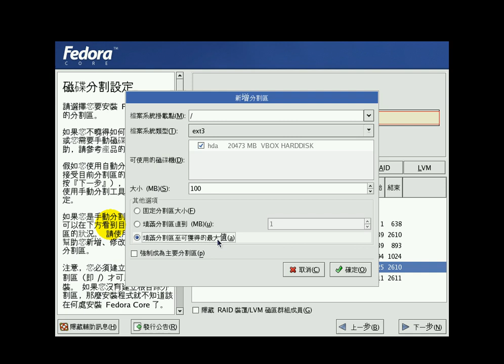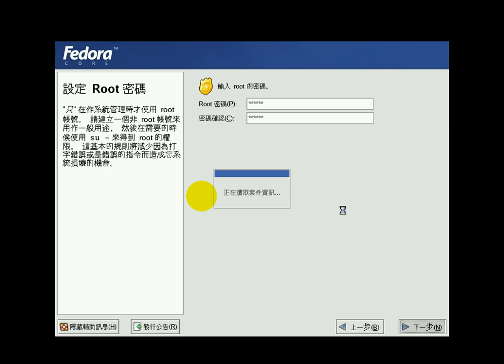FEDORA2安裝01(丙級硬體裝修 吳老師提供)